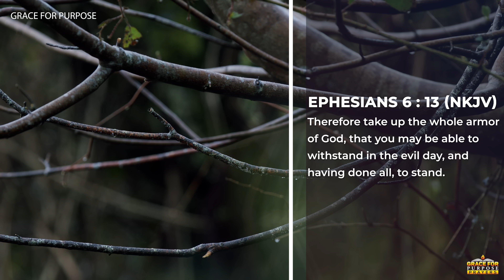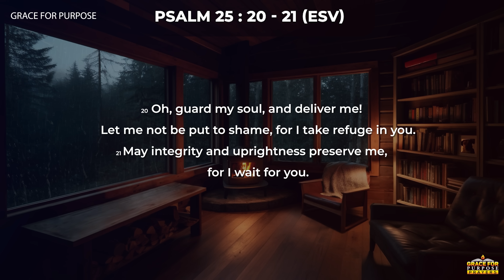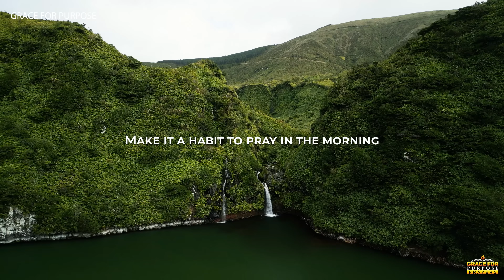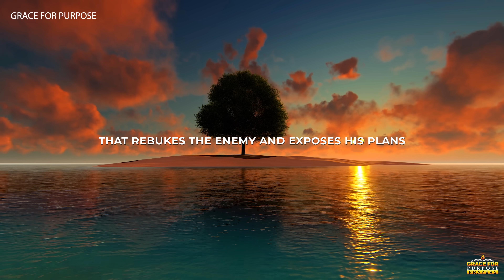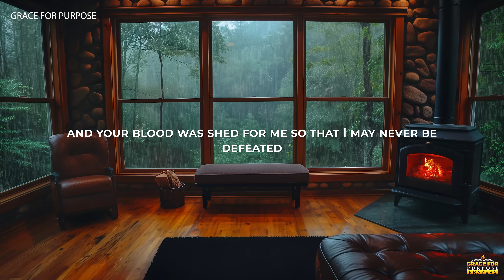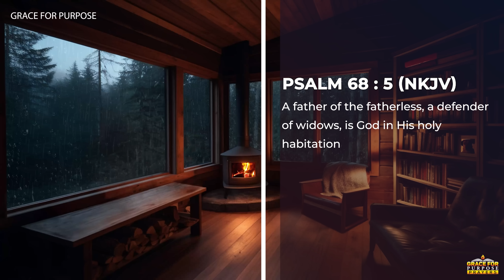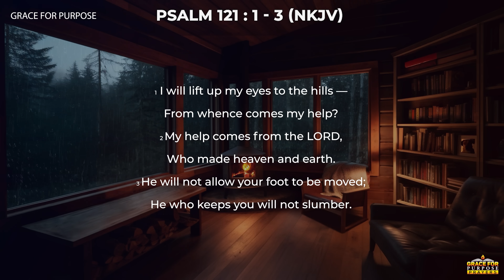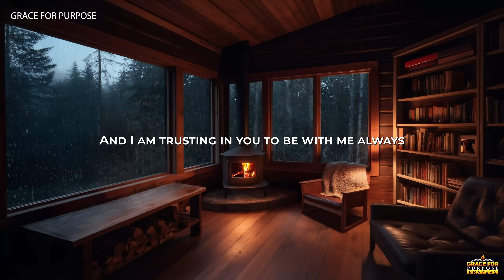Special Breakthrough Prayers! BLOCK ALL Of The Enemies Plans Against Your Life | Home & Family